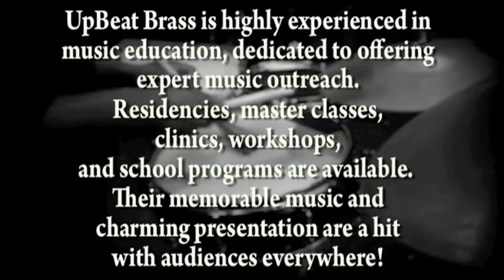Medley of Swing Music - Norlan Bewley & Upbeat Brass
A medley of classical jazz and swing music by UpBeat Brass, a five piece brass combo led by Norlan Bewley with a big band sound. Learn more about compositions by Norlan Bewley and low brass sheet music and performance